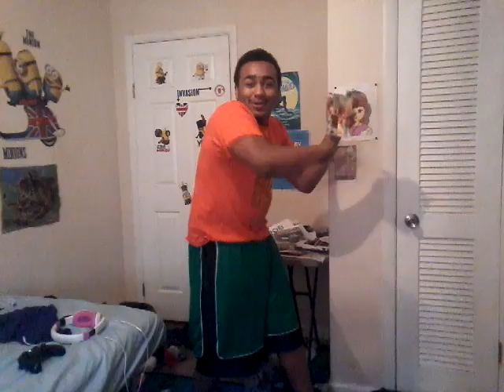Blue's Clues - Thinking Time - What experiment does Blue want to try?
This is the Thinking Time from Blue's Clues' What experiment does Blue want to try.